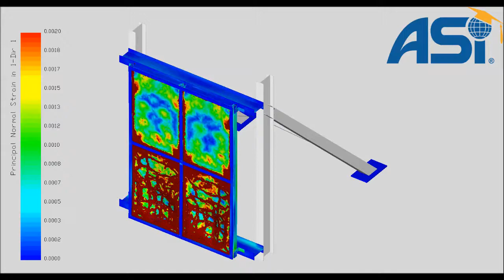3D Glass Crack Analysis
Extreme Loading for Structures - 3D Glazing Analysis of Glass Under an Extreme Blast Load.